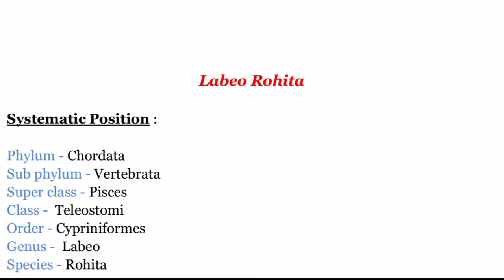Labeo Rohita || Zoology Practical || sciencestream || +2 2nd Year || chseodisha chse || Odiademy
Welcome to Odiademy Student's.🙂

It's the platform where you can get everything related to ( ICSE, CBSE, CBCS, NIOS & CHSE) in Odia.

🔴Teacher interaction
🔵Chapterwise Class and Solutions.
🔴Exam tips.
🔵Sample papers (PDF)
🔴Live Classes
🔵Books and references  (PDF)

⭕Equipment:

Bluetooth Speakers
Keyboard & Mouse

|| ICSE || CBSE || CBCS || CHSE || NIOS ||

chse results 2020,
chse result,
chse arts result 2020,
chse science classes,
chse odisha,
chse result 2020 class 12,
chse 10th result 2020,
chse exam date 2020,
chse arts,
chse arts result 2020 otv,
chse arts result,
chse arts classes,
chse admission form 2020,
chse arts result date 2020,
chse arts result 2020 otv news,
chse biology,
chse board,
chse board exam 2020,
chse biology chapter 1,
chse board exam 2020 result,
chse biology class 12,
chse biology exam date 2020,
wbchse,
wbchse exam news,
wbchse result,
wbchse hs result 2020,
chse chemistry,
chse commerce,
chse chemistry class 12,
chse commerce result 2020,
chse chemistry question paper 2020,
chse commerce subjects,
chse chemistry class 11,
chse commerce result,
chse determinants,
cbse deleted portions class 10,
cbse digilocker,
cbse deleted portions class 12,
cbse decision,
cbse delhi,
cbse date sheet,
cbse deleted portions class 9,
chse exam,
chse english class 12,
chse english,
chse exam news today,
chse exam result date 2020,
chse exam result 2020,
chse english question paper 2020,
e cbse,
e cbse books,
e cbse website,
e-cbse online classes,
cbse e zone,
cbse e zone painting,
tris cbse e learning,
cbse e zone sociology,
chse full form,
chse form fill up 2020 date,
chse fail,
chse full form in odia,
chse fail students,
chse fail students 2020,
chse form fill up,
cbse guide,
cbse guidance,
cbse grading system class 10 2020,
cbse guidelines,
cbse girl meme,
cbse guidance class 10,
cbse gujarati,
cbse geography class 10 chapter 1,
chse hindi,
chse history,
cbse hindi,
chase hudson,
chse history question paper 2020,
cbse hindi class 1,
cbse helpline number,
cbse hindi class 2,
cbse kya h,
cbse board kya h,
chse instant exam,
chse information technology,
chse it,
chse instant exam 2020,
chse inverse trigonometric functions,
chse integration,
chse it question paper 2018,
cbse it class,
i chose,
i choose you,
i chose to save michael,
i chose malai chawal ka dana,
i choose jesus,
i chose to fight back,
i choose u,
i chose the wrong job,
chase joseph,
chase jojo,
chase jarvis,
chase joseph romans,
chase joseph trinity,
chase jayam ravi,
chase joseph hebrews,
chase joseph message,
chse king,
cbse ka result kaise dekhe,
chse khata dekha,
cbse ka result kab aayega,
cbse ka result,
cbse ka result kab aayega 2020,
cbse ka full form,
cbse kya hota hai,
chse laptop,
cbse latest news,
chse laptop distribution 2020,
chse laptop distribution 2019-20,
chse laptop unboxing,
chse laptop 2020,
cbse latest news for class 12 2020,
chse logic questions 2020,
chse math,
chse math solution,
chse math solution class 12,
chse math question paper 2020,
chse mathematics,
chse math solution class 11,
chse matric result 2020,
chse math syllabus,
chse new syllabus,
cbse news,
chse new syllabus 2020,
chse new syllabus for class 12 2020,
chse new update,
cbse news today,
chse news otv,
cbse new update,
chse odisha exam 2020 otv news,
chse odisha result 2020,
chse odisha exam 2020 otv news result,
chse odisha 2020,
chse odisha exam 2020,
chse odisha syllabus 2020-21,
chse odisha exam 2020 otv news today,
chse physics,
chse physics class 12,
chse physics class 11,
chse physics question paper 2020,
chse plus two exam,
chse previous year question paper pdf,
chse physics question paper 2019,
chse physics syllabus,
p chase,
p chase ireland,
salmon p chase,
chase down mr. p,
p.t. boomer chase,
p money chase and status,
p funk chase the cat,
chase jojo op,
chse question paper 2020,
chse question paper,
chse question paper 2020 pdf science,
chse question paper 2019 pdf science,
chse question paper 2019,
chse question papers 2019 pdf,
chse question papers 2018 pdf,
chse question papers 2018 pdf science,
chse result 2020 class 10,
chse rechecking 2020,
chse results 2020 otv news,
chse results 2020 odisha,
chse results 2020 topper,
chse syllabus,
chse science,
chse science result 2020,
chse syllabus science 2020,
chse syllabus 2021,
chse syllabus science 2020-21,
chse syllabus arts 2020,
chse topper,
chse tutorial,
chse topper 2020,
chse topper interview,
chse topper 2019,
chse topper 2018 science,